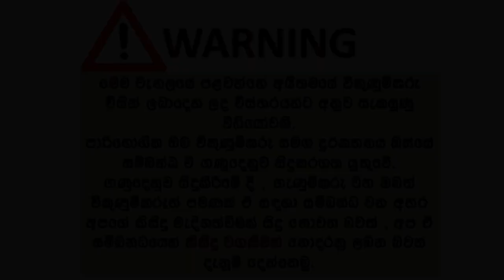ikmn. lk wahana | vehicle for sale in srilanka| Vahana sale srilanka